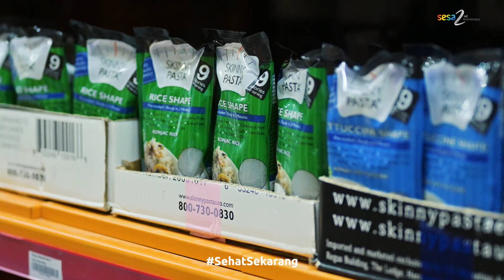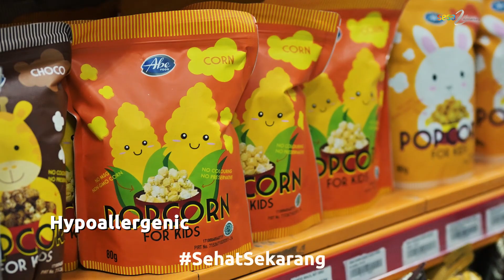Celebrate Healthiness with SESA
Complete your health needs with SESA Healthy Supermarket.

All healthy categories in 1 stop click.

We are happy to provide a complete healthy living to deliver true health understanding, how easy to do and living it with special discount 11.11

Keep the healthy around you 🥳